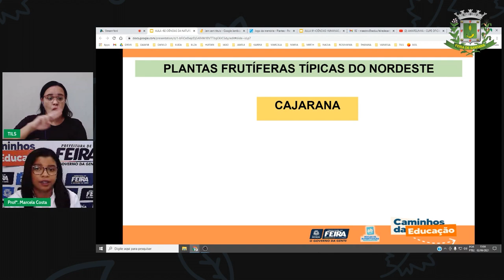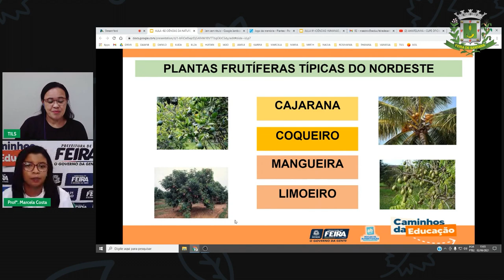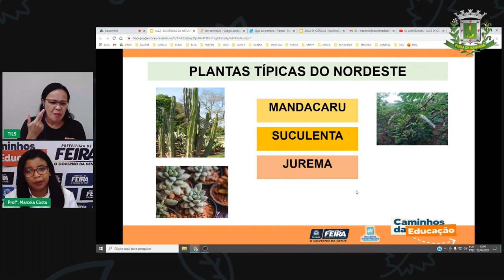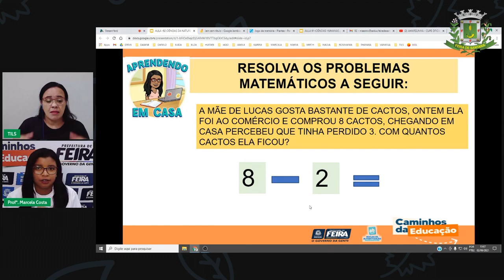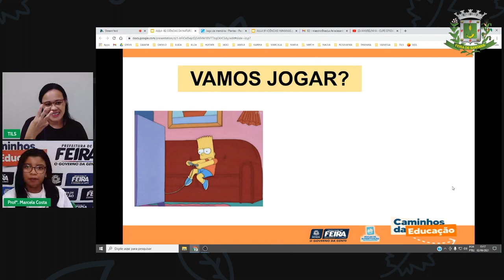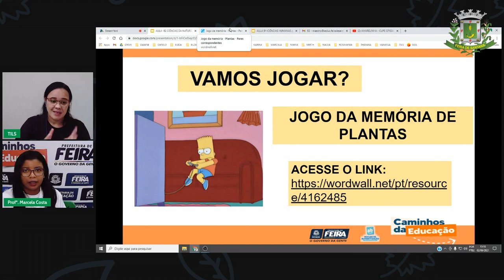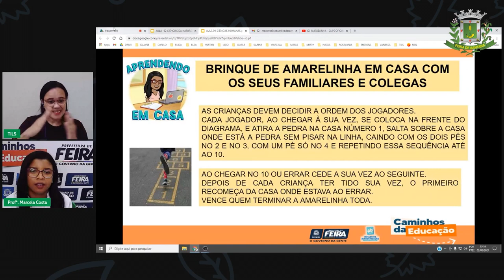Aula 92 1ºANO Profª Marcela Costa Matemática e Ciências da Natureza Resolvendo problemas mat